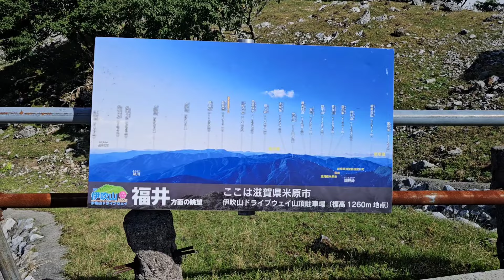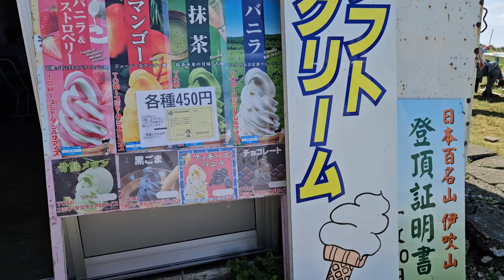登山初心者でも頂上へ行ける!涼しい伊吹山頂上の絶景!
猛暑日が続いていますが、登山がどうしてもしたかったので近くの山で涼しい場所をということで…。
伊吹山へ訪れました。
登山は下から登ることもできますが、暑いので『伊吹山ドライブウェイ』を使ってほぼ頂上まで行きます。
頂上までは歩きですが、登山初心者でも楽しめるルートになっています。
残りのお盆休みを利用して訪れてみてください。

ミュージシャン: Xuxiao

ミュージシャン: LiQWYD

ミュージシャン: Gabriel

ミュージシャン: Jason Shaw

ミュージシャン: Konstantin Tyufyakin